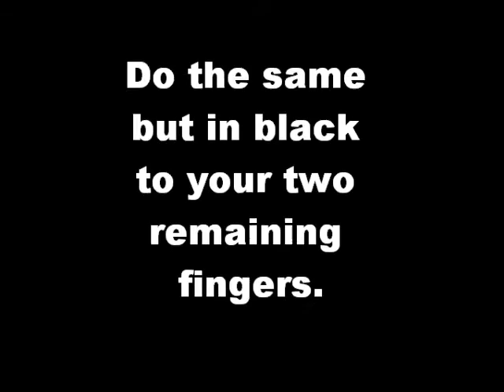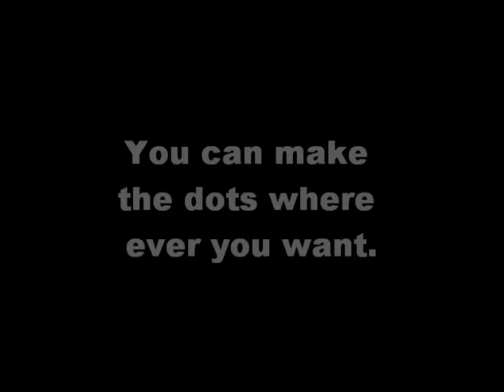Black & White Dots Nail Tutorial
Here's an easy simple and cute nail tutorial using black white and silver. ENJOY :D

If you have any requests message me, comment on my suggestions video or post a comment on a video or my wall :D